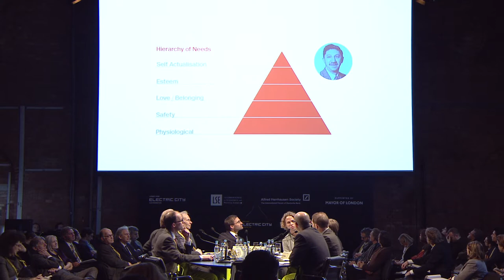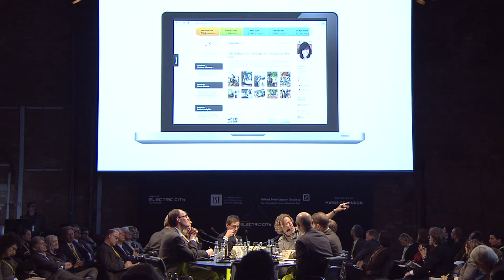Urban Age Electric City: Tom Hulme - Participation economy